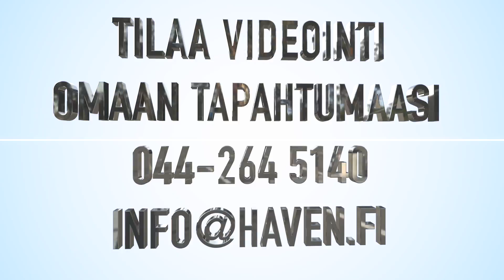Bottas Emilia & Joli van de Groenendyck 115cm @ Helsinki International Horse Show 18-22.10.2017